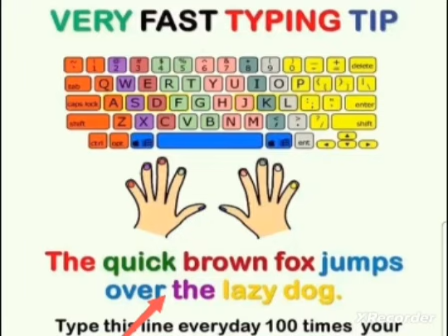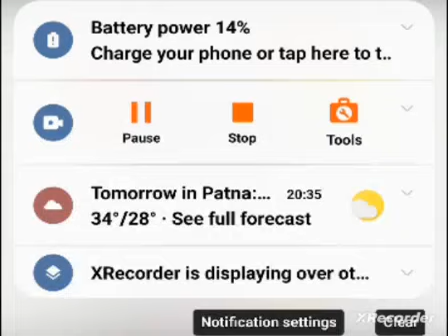Typing Speed booster